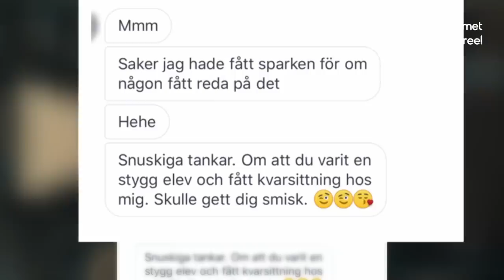Här konfronterar Frida groomaren! | Trolljägarna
Övergrepp mot barn på nätet är ett utbrett problem – som bara fortsätter att växa. I veckans nya avsnitt av Trolljägarna söker Frida Boisen och Robert Aschberg upp män som kontaktar unga flickor via chattforum. I chattappen Kik finns en mängd äldre män som skickar sexuella förslag och bilder till minderåriga. Frida Boisen utger sig för att vara en 14-årig tjej – och snart rasar meddelandena in med både dickpics och erbjudanden om sex för pengar.